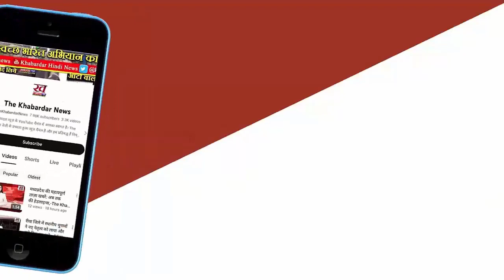Bikaner में 1.5 बीघे में क्यों धंसी जमीन? रील बनाने उमड़ रहा हुजूम, प्रशासन ने लगाई पाबंदियां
राजस्थान का बीकानेर जिला इन दिनों एक भूगर्भीय घटना को लेकर सुर्खियों में है। कुछ दिन पहले ही लूणकरणसर तहसील इलाके के सहजरासर गांव में 1.5 बीघा जमीन अचानक 100 फुट नीचे धंस गई थी। आसमान से यह नजारा ऐसा लग रहा है जैसा कि इस जगह पर कोई खगोलीय पिंड गिरा हो। यह जगह विदेश की किसी जियोलॉजिकल साइट के जैसी लग रही है। लोगों के बीच जमीन धंसने की यह घटना कौतूहल का कारण भी बनी है। यही कारण है कि लोग इस जगह पर बनी गहरी खाई को देखने आ रहे हैं।